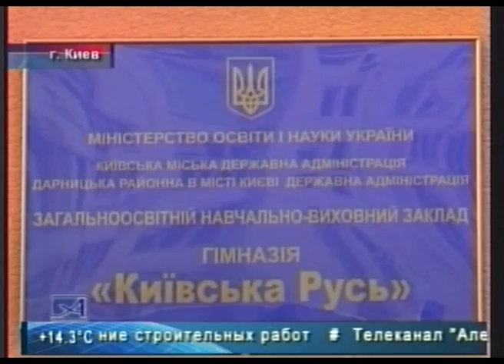Фонд регионального развития